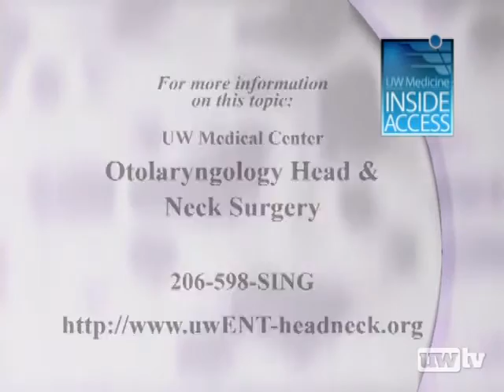Laryngeal Laser Surgery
When diagnosed with laryngeal cancer, a country music crooner turns to physicians at the University of Washington Medical Center.

Laryngology specialist Dr. Albert Merati uses minimally invasive transoral laser surgery to remove the tumor and keep his patient in tune.